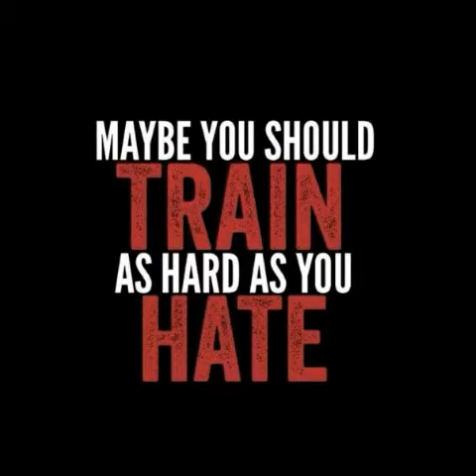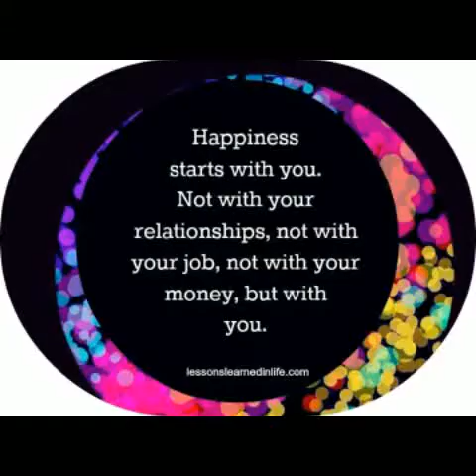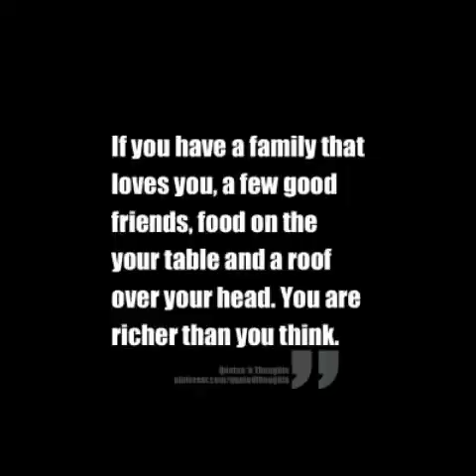life! Music by: Inner Circle "Bad Boys"